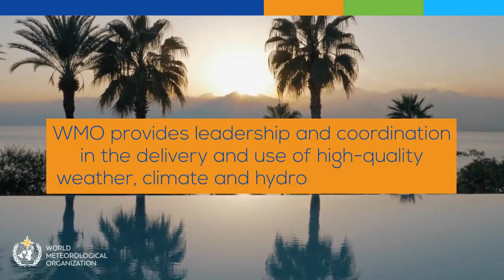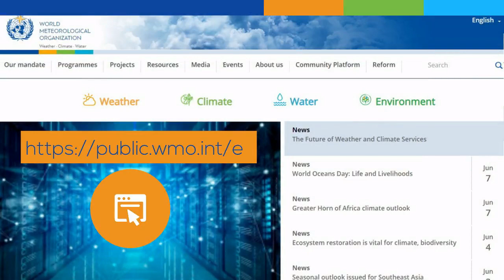World Meteorological Organization - Short Animation - English